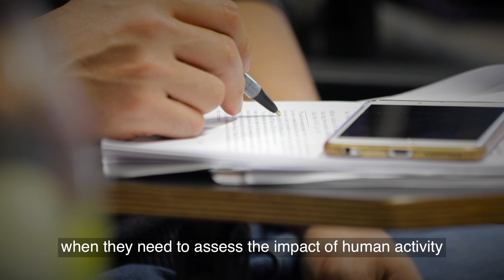Master Economics and Ecology